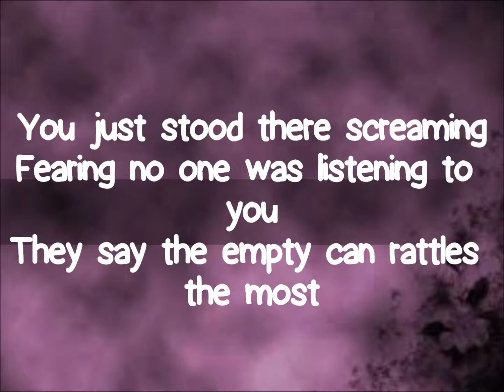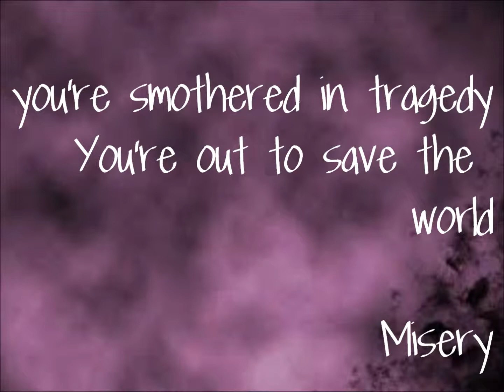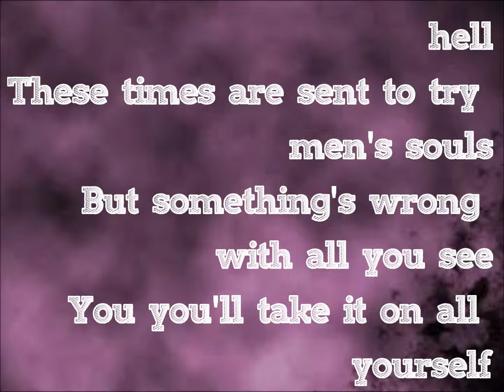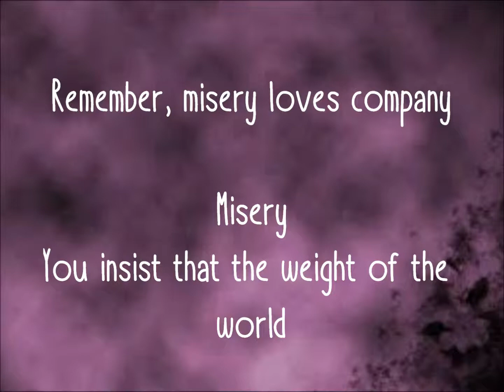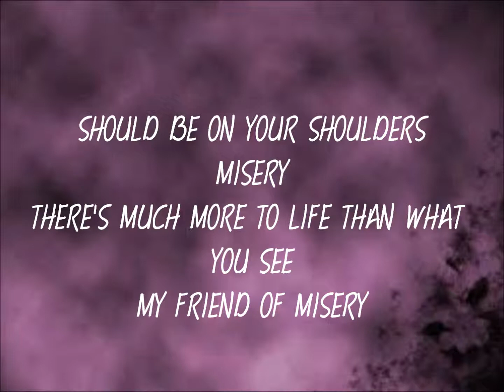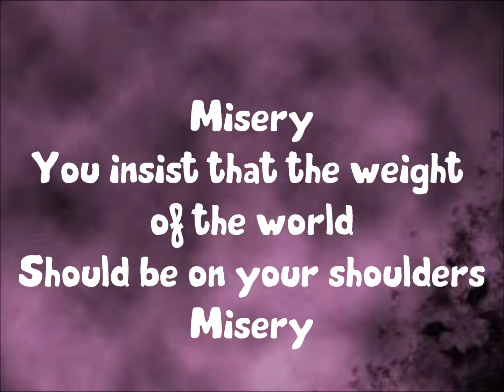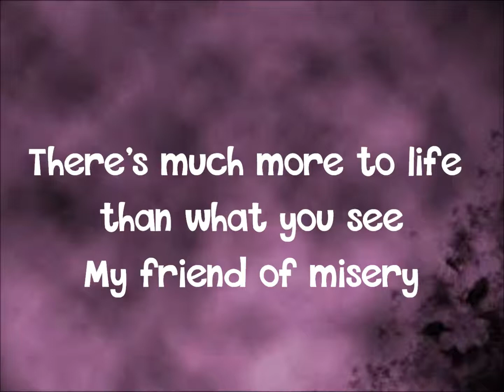Motionless In White - "My Friend Of Misery" ~Metallica Cover~ {Lyrics}